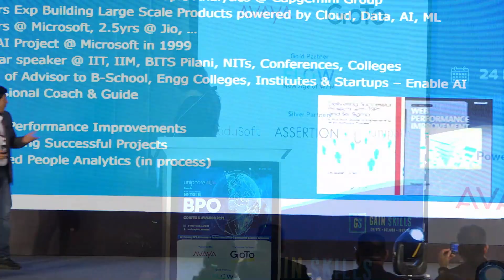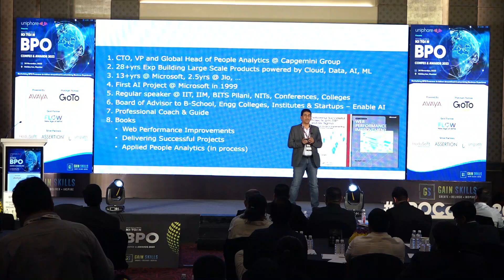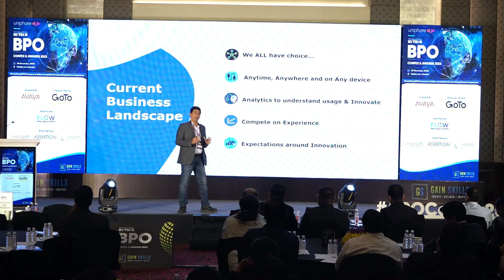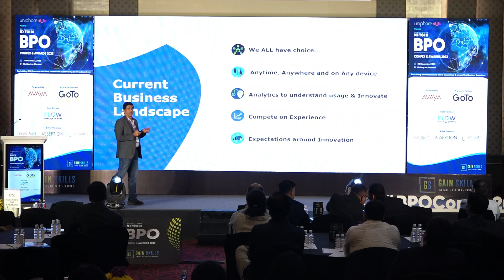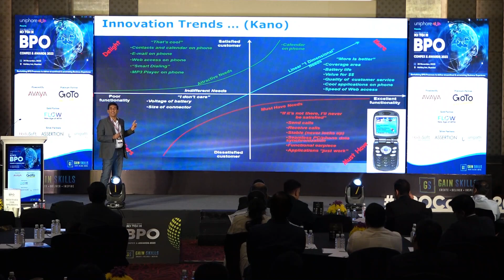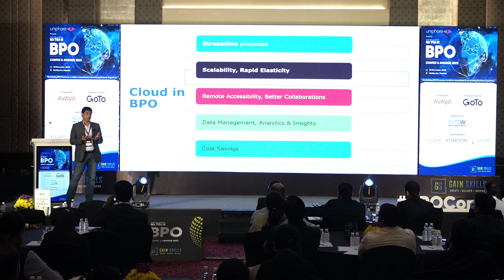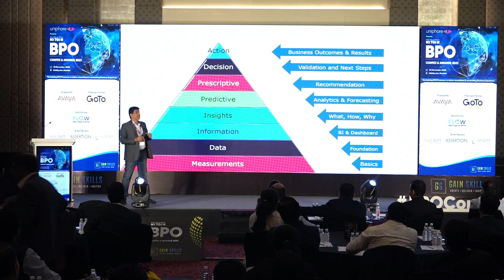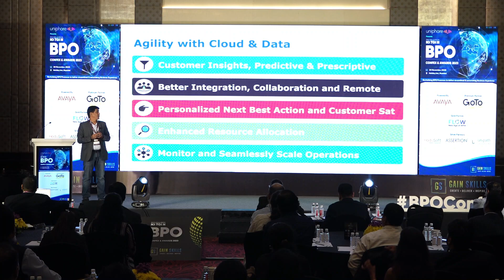Elevating Efficiency and Agility: The Transformative Role of Cloud Computing in BPO Operations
Mukesh Jain, CTO, VP and Global Head of People Analytics, Capgemini